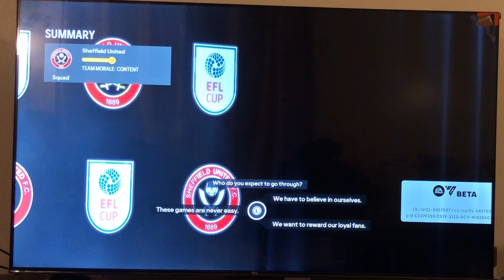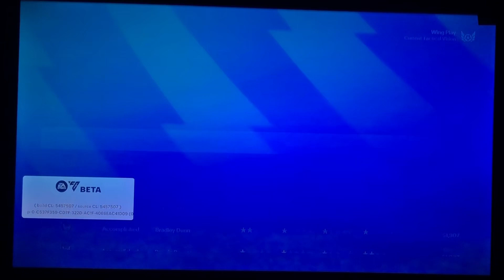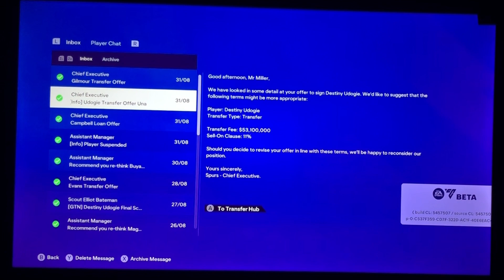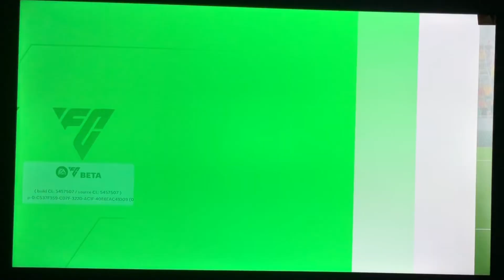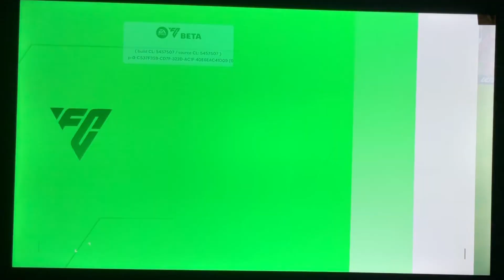I create my own club on EAFC24 Nintendo Switch and they fire me🥲An In depth manager career episode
Manager career mode on EA Sports FC24/EAFC24. I create my own club but due to poor performances, they fire me and I get hired by Sheffield United. In this video, I get to face them in the EPL. Watch the whole episode for an in depth look at the new manager career mode on EAFC24